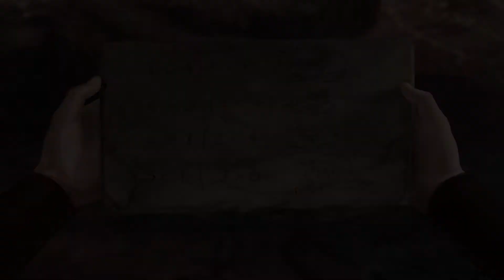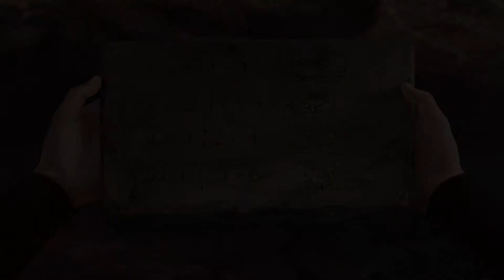Das Schwarze Auge: Satinavs Ketten: #10 Der Feenforscher